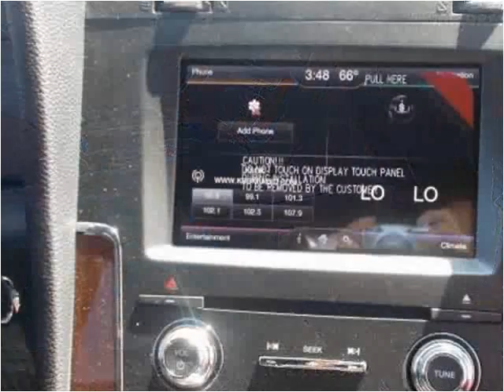2015 Lincoln Navigator New Cars Winfield KS